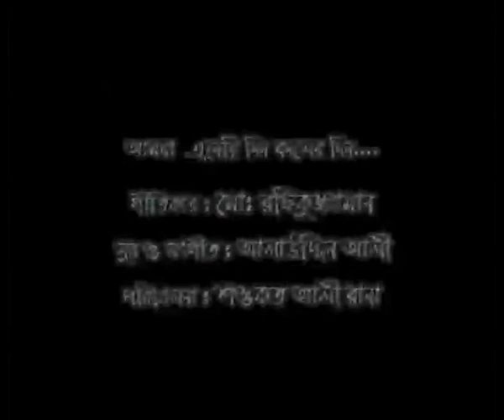Chanel S Opening Song